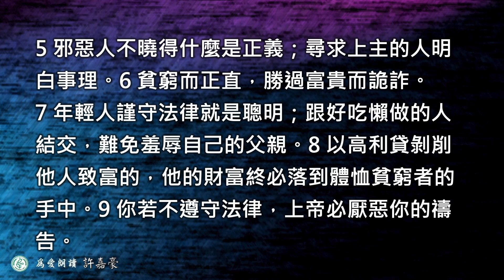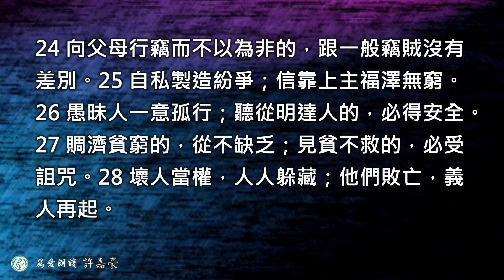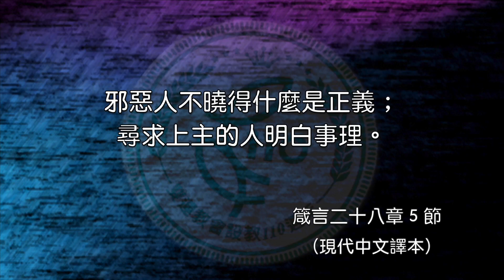2023.09.01 箴言第二十八章 1 ～ 28 節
智慧的箴言  蔡政道牧師

第二十八章
1邪惡人沒有人追趕也逃跑；正直人卻像獅子一樣勇敢。
2 國有罪過，政權不斷轉換；國有賢君，必然長治久安。
3 暴君欺壓窮人，正像暴風雨沖毀穀物。
4 違背法律的人贊同邪惡；遵守法律的人反對邪惡。
5 邪惡人不曉得什麼是正義；尋求上主的人明白事理。
6 貧窮而正直，勝過富貴而詭詐。
7 年輕人謹守法律就是聰明；跟好吃懶做的人結交，難免羞辱自己的父親。
8 以高利貸剝削他人致富的，他的財富終必落到體恤貧窮者的手中。
9 你若不遵守法律，上帝必厭惡你的禱告。
10 引誘正直人作惡的，要掉進自己的圈套；純潔的人將得獎賞。
11 有錢人往往自以為聰明；明達的窮人卻看穿了他的底細。
12 義人掌權，人人慶賀；壞人當權，人人躲藏。
13 掩飾自己罪過的，不能有幸福的人生；承認過失而悔改的，上帝要向他施仁慈。
14 敬畏上主，幸福無窮；剛愎頑固，自取滅亡。
15 暴君轄制窮人，有如咆哮的獅子或覓食的熊。
16 統治者不明事理，必成暴君；恨惡不義之財的，必長治久安。
17 犯殺人罪的，是在自掘墳墓，不必去阻止他。
18 行為正直的，得保安全；行為詭詐的，必忽然跌倒。
19 勤勞的農夫食用無缺；追求虛幻的人難免貧窮。
20 誠實的人滿有幸福；想發橫財的，難逃懲罰。
21 心存偏私不對；但有些人竟為了一小塊麵包而枉法。
22 貪婪的人急於要發橫財，卻不曉得貧窮就要臨到。
23 規勸別人的，往往比專說諂媚話的，更受愛戴。
24 向父母行竊而不以為非的，跟一般竊賊沒有差別。
25 自私製造紛爭；信靠上主福澤無窮。
26 愚昧人一意孤行；聽從明達人的，必得安全。
27 賙濟貧窮的，從不缺乏；見貧不救的，必受詛咒。
28 壞人當權，人人躲藏；他們敗亡，義人再起。